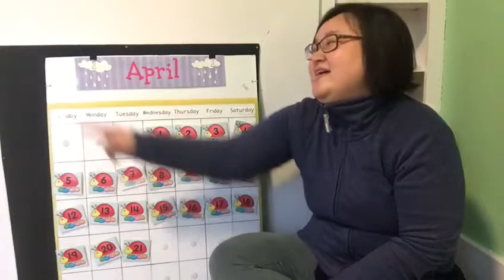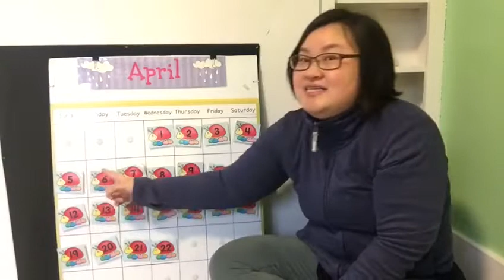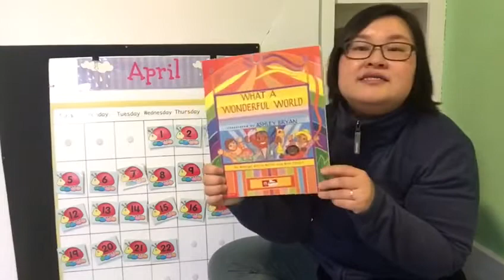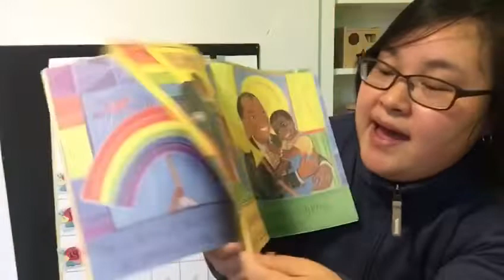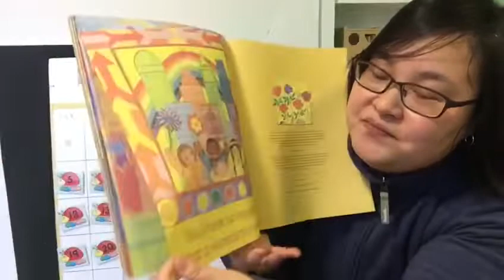Calendar - April 22nd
Join Ms. Oh for calendar. Happy Earth Day!!